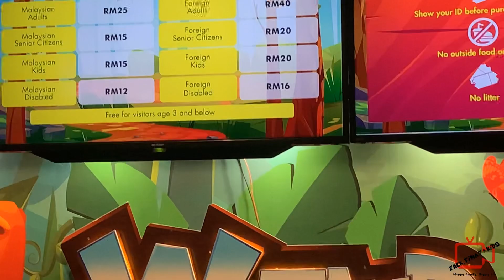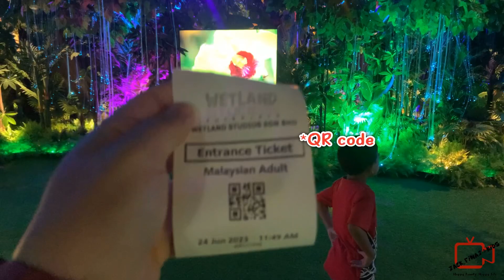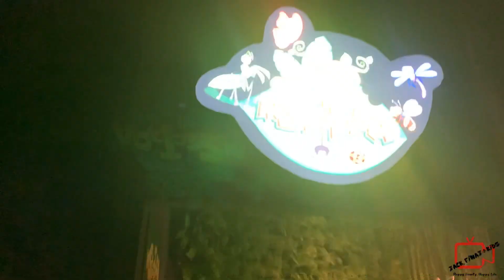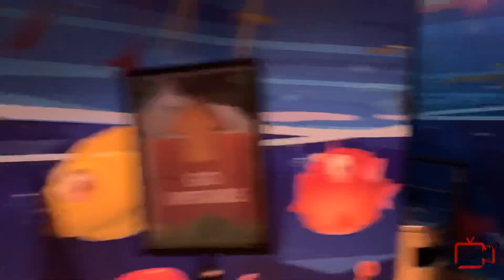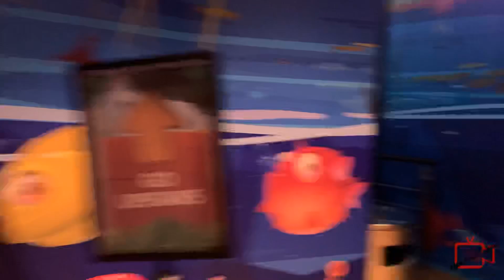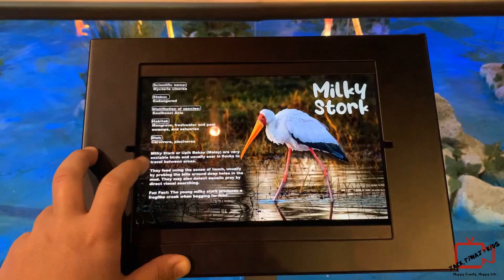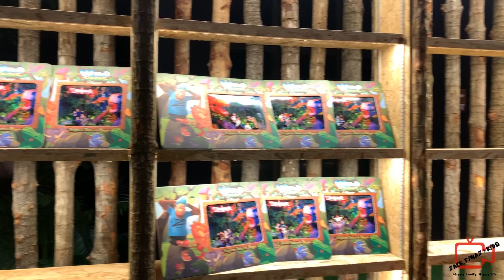Wetland Studio, Putrajaya. Berbaloi dan best ke? | vlog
Wetland Studio, Putrajaya 2023

Wetland Studio tarikkan baharu di Putrajaya kerjasama bersama Perbadanan Putrajaya (PPj) dan KRU. Sekarang harga untuk masuk masih murah sehigga bulan September 2023. Jadi aku dan keluarga ambil kesempatan untuk datang dan merasai pengalaman di sini. Jom tonton vlog kami.

Wetland Studio Putrajaya

Harga tiket:

Dewasa: RM25
Kanak-kanak: RM15
Wargamas: RM15
OKU: RM12
Kanak-kanak bawah 4tahun percuma

Waktu lawatan:
10am - 7pm setiap hari.

Equipment yang digunakan:

Untuk recording:
Iphone XR

Software editing:
VN video editor